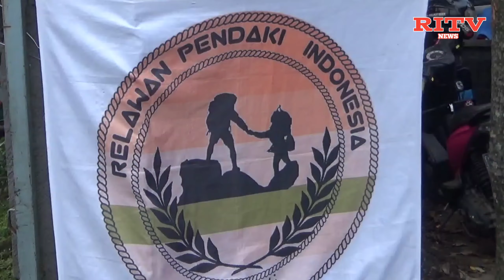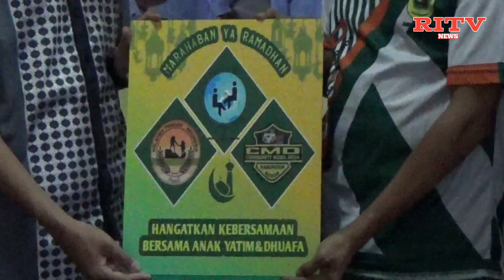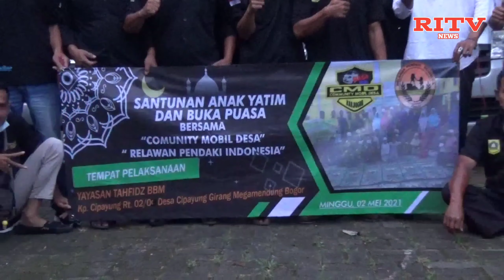CMD bersama Komunitas Pendaki Gunung Indonesia Santuni Anak Yatim dan Dhuafa